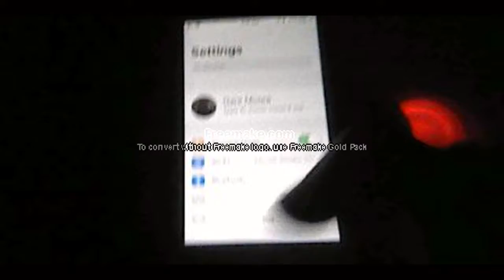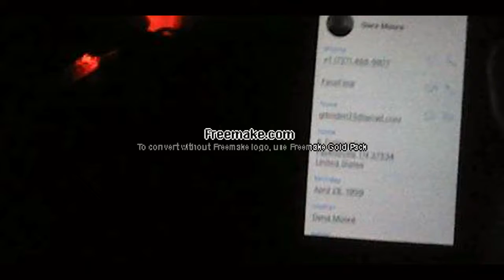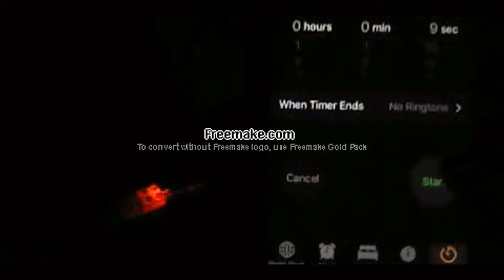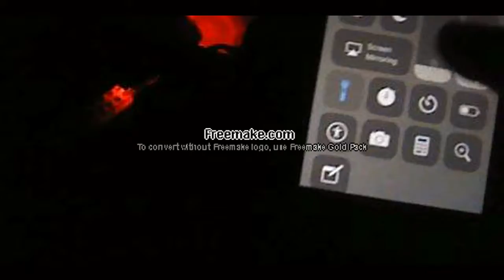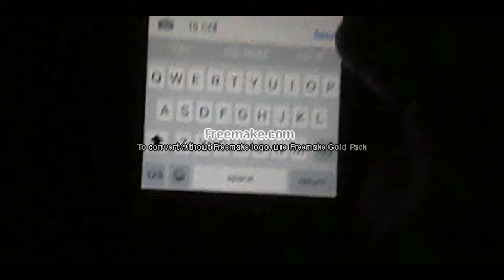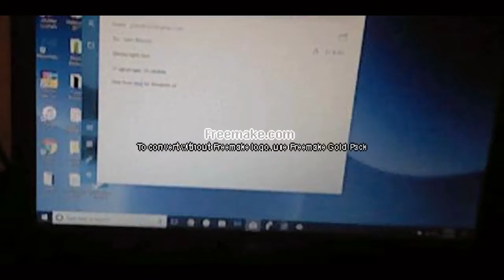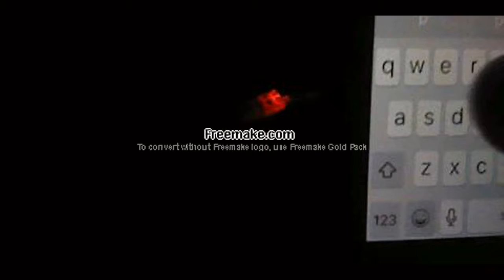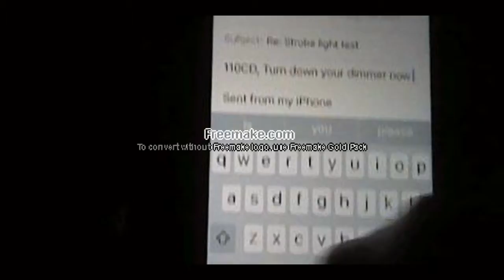iPhone SE: All Light Patterns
All iPhone notification strobe light patterns.

WARNING: If you have epilepsy or seizures, do not view this video. I am not responsible for your actions.